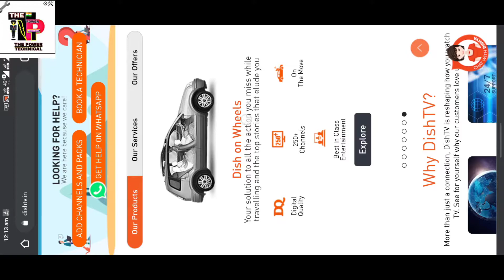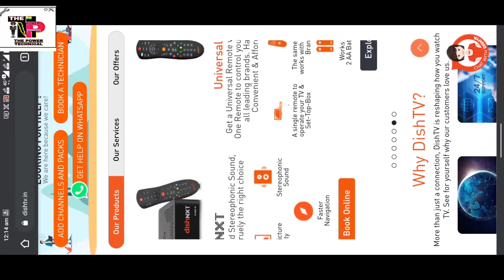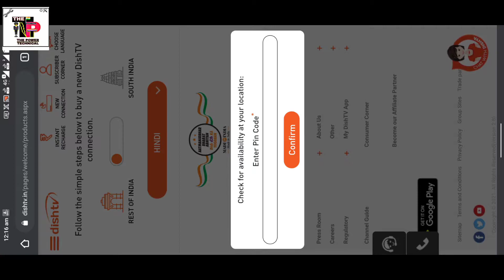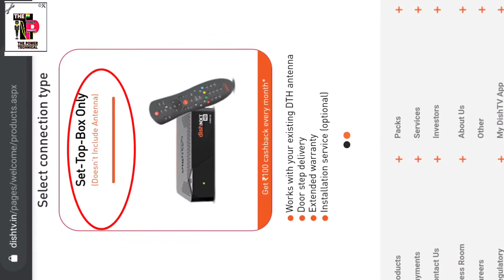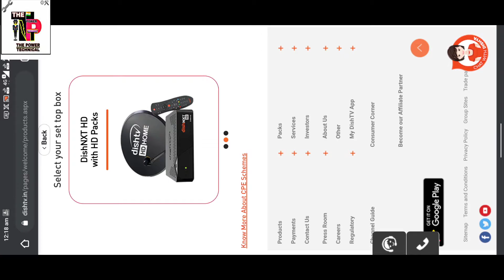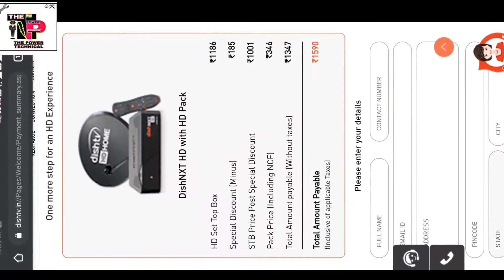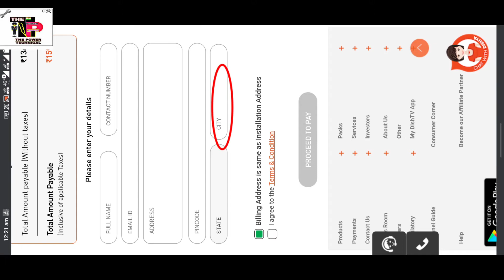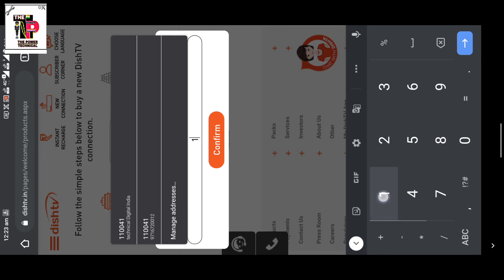Dish tv Online Book Kare | Dish tv new connection Booking 2022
Welcome the power technical channel me apka swagat ha🙏

hello guys mera name hai, ajay, me dish D2h me technician hu

guys dish D2h se judi koi bhi problem ya questions ho to please comment jaroor karna me apka 100% reply jaroor karunga

aaj is video me mene apko dish tv me website se online diah tv ka new connection HD box book karke dikhaya hai, mujhe ummed hai aap dish tv book karna agya hoga

direct call center Diah connection Booking number :-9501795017